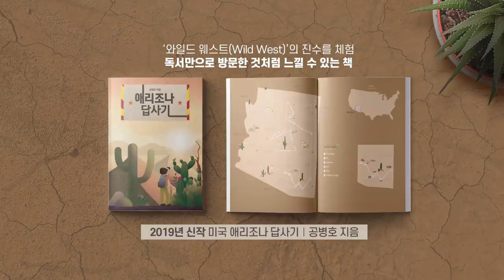아무래도 미심쩍다 / 조국 계좌추적 [공병호TV]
아무래도 미심쩍다
조국 계좌추적

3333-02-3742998 카카오은행 (예금주 : 공병호) / (텔레뱅킹 : 090 & 은행코드 : 90)

참고자료
1. 오마이뉴스-리얼미터 2019년 10월 차기 대선주자 선호도 조사』 이낙연 23.7%, 황교안 20.0%..조국·이재명 順, 리얼미터, 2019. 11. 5
2. 조국 소환 늦춰지나... 조사 거부, 뒷북 영장에 답답해진 검찰, 정준영 홍다영, 조선일보, 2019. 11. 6